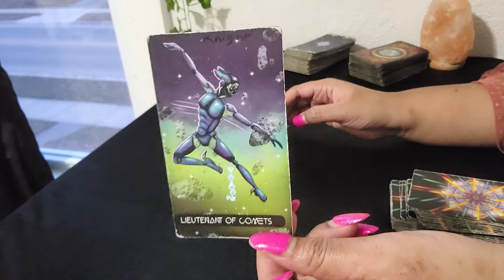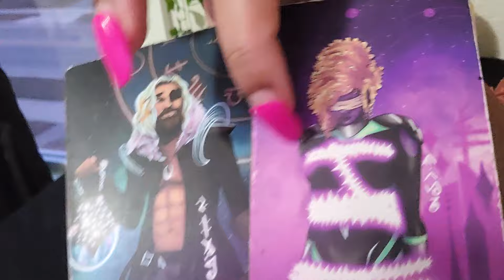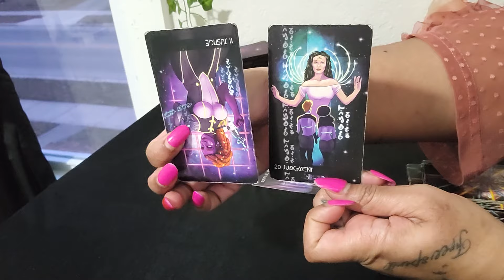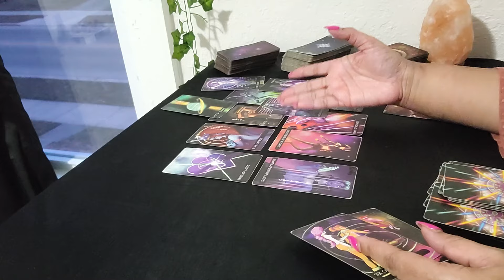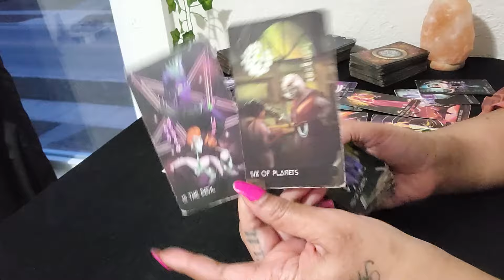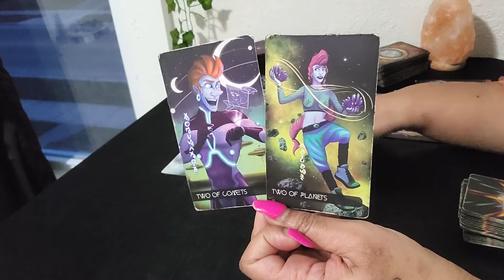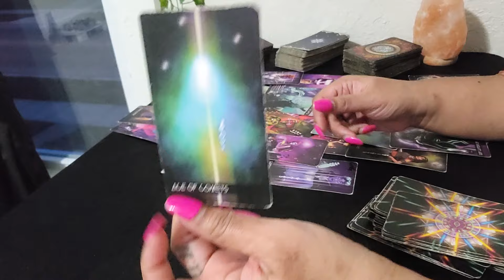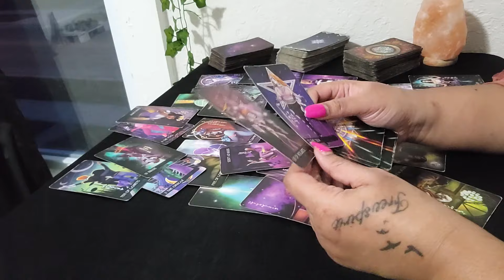EARTH - 8888 THEY THINK U DO NOTHING & GET EVERYTHING NOT TRUE.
🧸 About Me:

♍️ Virgo Sun

🗝️ I.N.F.P